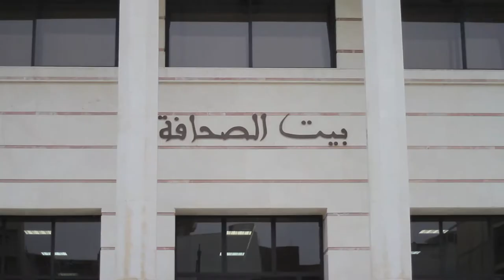الميلودي المخارق يصف فترة حكومة بنكيران بالسنوات العجاف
وصف الميلودي المخارق، الأمين العام للمركزية النقابية الاتحاد المغربي للشغل، فترة الحكومة السابقة، في إشارة إلى حكومة بنكيران، بالسنوات العجاف، حيث لا زيادة في الأجور، ولا حماية للحريات النقابية التي تعتبر حقا من حقوق الانسان، مضيفا أن الحكومة اتخذت قرارين خطيرين يخصان نظام التقاعد، الأول هم الرفع من سن التقاعد الى  63 سنة، والثاني كان هو الرفع من نسبة اقتطاع معاش التقاعد من 20 الى 30 في المائة.
المخارق، الذي حل ضيفا على بيت الصحافة بطنجة مساء أمس الجمعة، كشف في رده على سؤال حول  التوافقات المرتقبة مع حكومة سعد الدين العثماني، استعداد نقابته للحوار، معلنا عن مطالب لا يمكن التنازل عنها، يتعلق الأمر الزيادة في الأجور بالقطاعين العام و الخاص، و الجماعات المحلية و المؤسسات العمومية، التخفيض من الضريبة على الدخل، و الرفع من قيمة التعويضات العائلية، وأضاف مخارق أن الطبقة العاملة تدفع ما يقارب 35 في المائة من الضرائب، و هو رقم مرتفع مقارنة مع مستوى الدخل الفردي.
وخلال لقائه المفتوح ببيت الصحافة، والذي أداره الزميل سعيد كوبريت، رئيس البيت، وجه المخارق وجه رسالة خاصة للشباب، وذكر بالمسار الحافل لبعض الشخصيات المناضلة في الاتحاد المغربي للشغل، وبالحركة الوطنية، الذين مروا   من دار الاتحاد  كالمهدي بن بركة، علال الفاسي، عبد الرحيم بوعبيد، و الاستاذ عبد الرحمن اليوسفي
ووقف عند الدور الذي لعبه القائد التاريخي للاتحاد المغربي للشغل ورائد الحركة النقابية بالمغرب، المرحوم محجوب الصديق في توطيد دعائم الاتحاد، واستعرض الميلودي المعاناة التي مرت بها النقابة في فترة الاستعمار، عندما كان يمنع منعا كليا على المغاربة تأسيس نقابة عمالية،  لكن بفضل المناضلين تم تأسيس الاتحاد في هذه الفترة بسرية تامة، و الذي لعب دورا رياديا في حركة االمقاومة ضد الاستعمار الفرنسي.
وكشف الميلودي أنه في الأسابيع القليلة القادمة سيتم تدشين دار الاتحاد،  الذي ليس إلا قصر الماريشال ليوطي بالدار البيضاء خلال مرحلة الحماية الفرنسية، الذي أعيد ترميمه، معلنا أن حفل التدشين سيتم ذلك بحضور أعضاء الحركة الوطنية وأعضاء الاتحاد المغربي للشغل ووسائل الاعلام وسيحمل اسم "محجوب بن صديق" .